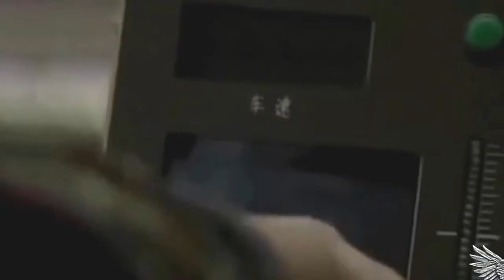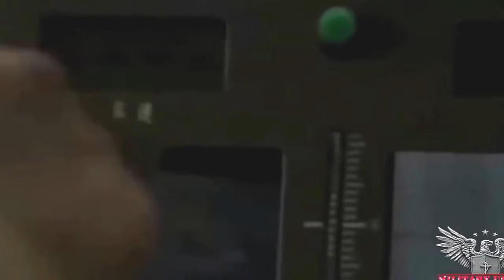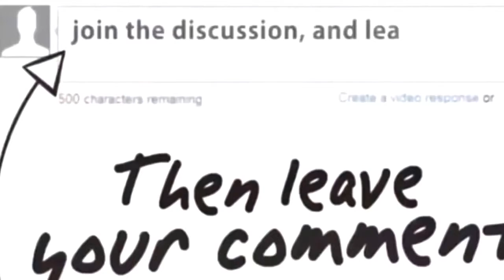BREAKING NEWS NOW: USA PLAN IN CASE OF WAR AGAINST CHINA LIVE NOW.